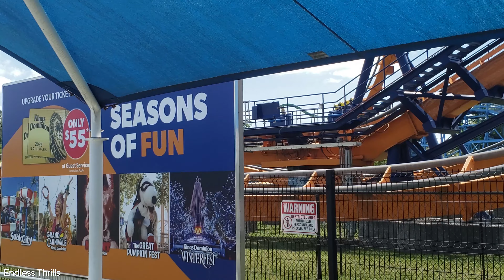Dominator off-ride 4K60fps Kings Dominion